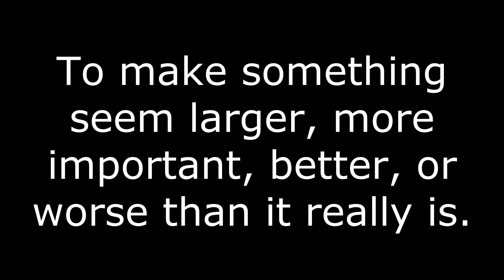Exaggerate Meaning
The meaning of the word Exaggerate.